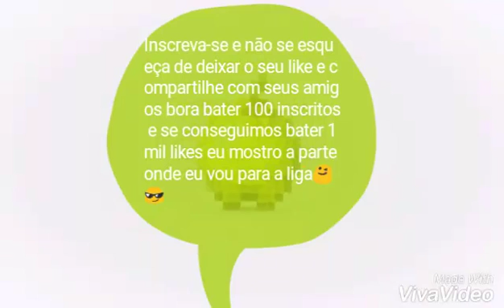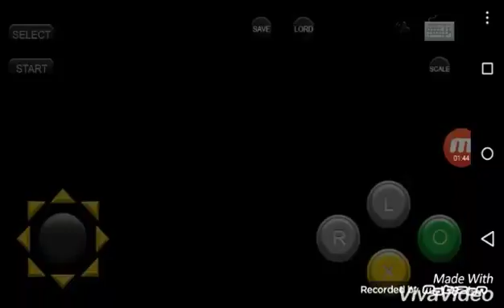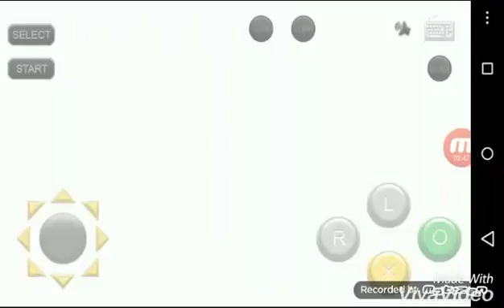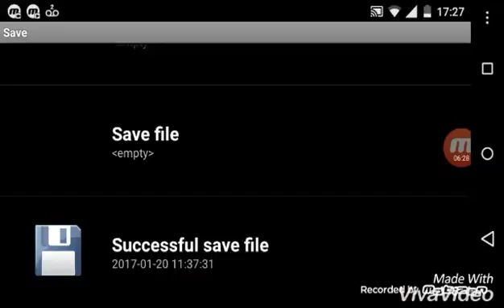O time para eu si dar bem na liga Pokémon!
Então é isso espero que vcs tenham gostado não se esqueça de se inscrever aqui no meu canal comente e compartilhe com seus amigos e deixe seu like e flw e fui!
Veja meu último vídeo:Mega evoluções de Pokemon que deveriam existir.